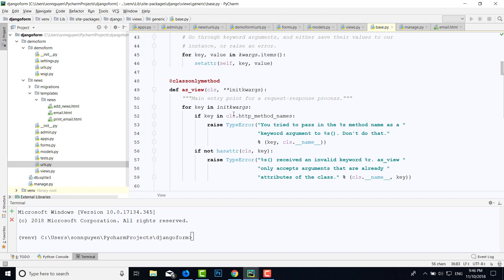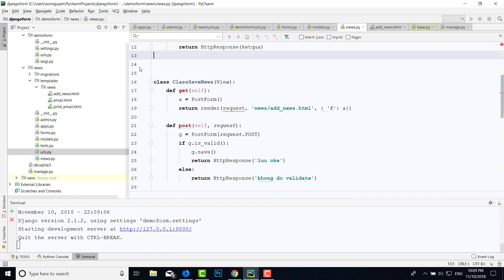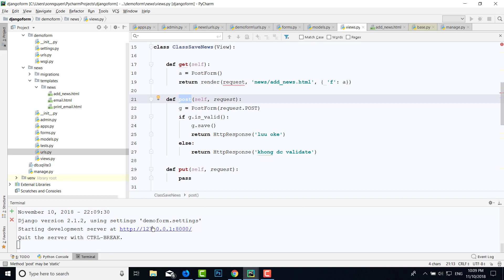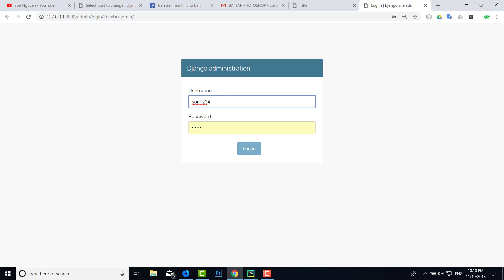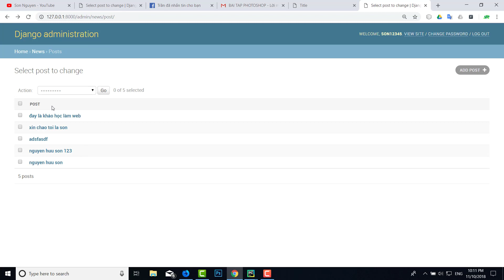Khóa học làm web với python django | Bài 14 Class based view trong django part2